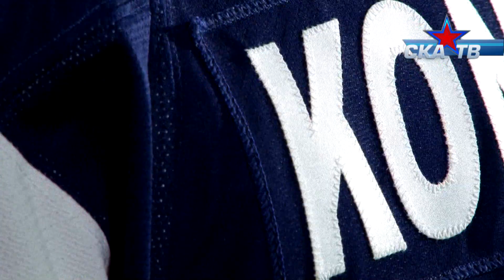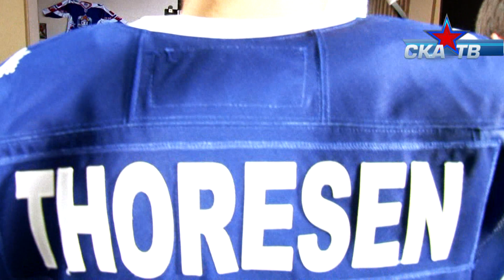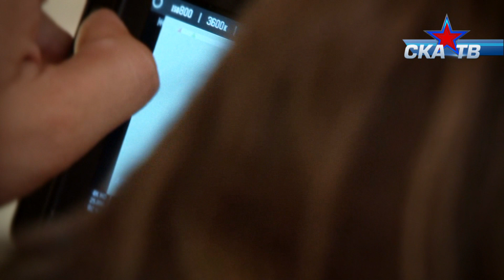СКА-ТВ: Фотосессия СКА. Бэкстейдж